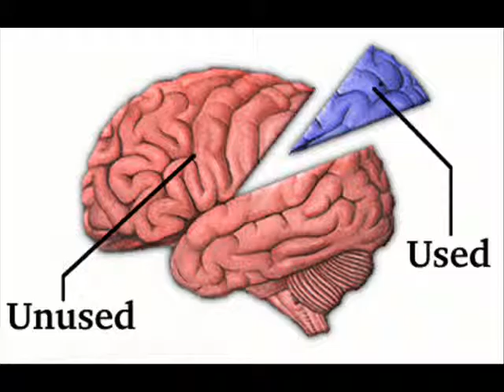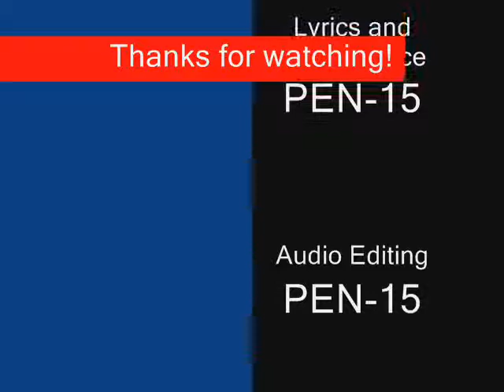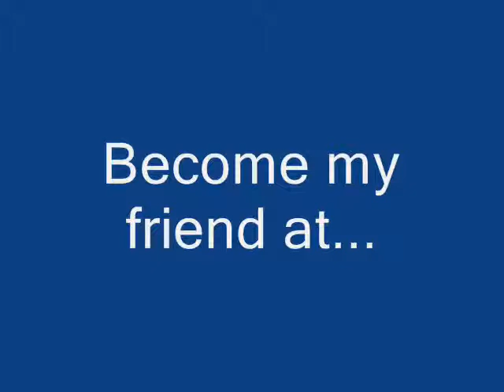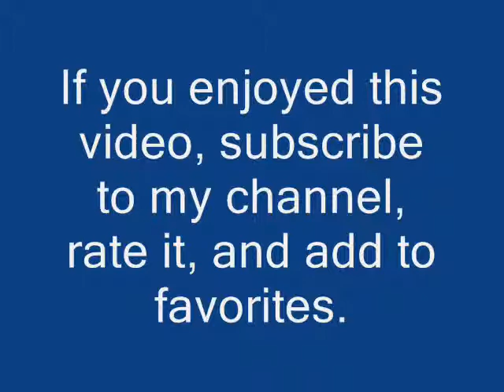PEN-15 - Wikimedia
Misogynous and violent statements made in this song are solely a reaction to ignorant statements over Mass Effect 2. Fight ignorance with ignorance, evil with evil, Sherlock with Holmes.

Subscriptions = more music
Likes = 1ups
Sharing = Thank you! How nice of you!
Comments = appreciated
Dislikes = comparisons, as in "Dislike the only time fox news was wrong."